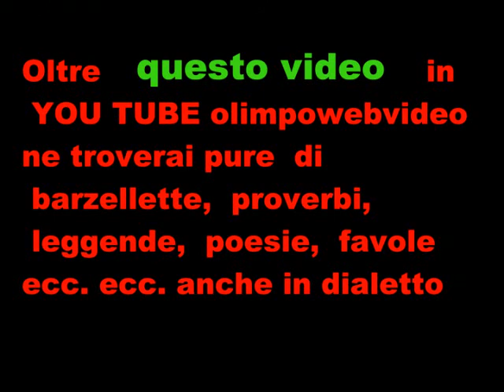DANZE POLINESIANE ALLA FESTA DI PRIMAVERA DI CURNO 2012 2° PARTE